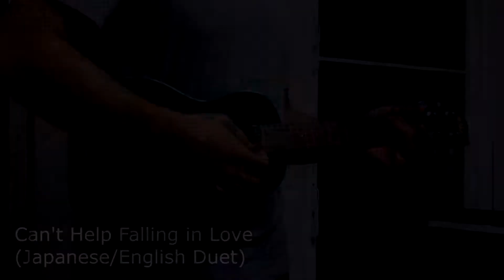Can't Help Falling in Love - Japanese / English Duet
Hey there everyone! Can't Help Falling in Love by Elvis Presley is one of my all time favorite songs. My friends and I decided to cover this song in a very unique way. Hokuto Kawashima wrote the Japanese lyrics for his verse while I sang the original English lyrics and played the Ukulele. Justin Araki-Kwee accompanied us with his amazing piano skills.
We hope you all enjoy our rendition of the classic Elvis Presley song, Can't Help Falling in Love.